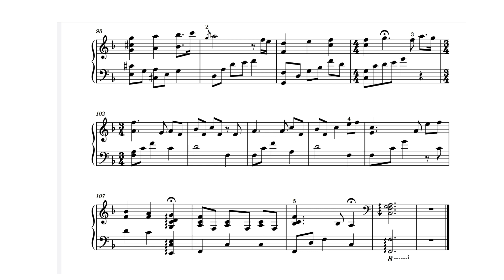Loving You / Piano Sheet Music / Kenny G / by SangHeart Play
Artist :   Kenny G